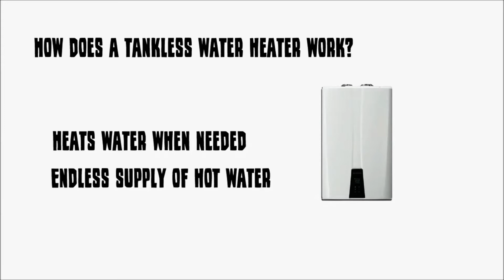Tank or Tankless Water Heater NAPERVILLE IL - Tankless Water Heater Installation NAPERVILLE IL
Tankless gas water heater NAPERVILLE, Tankless electric water heater NAPERVILLE, Tankless water heater installation NAPERVILLE